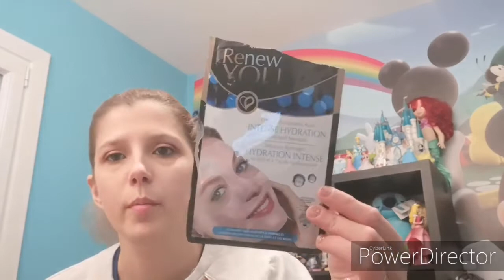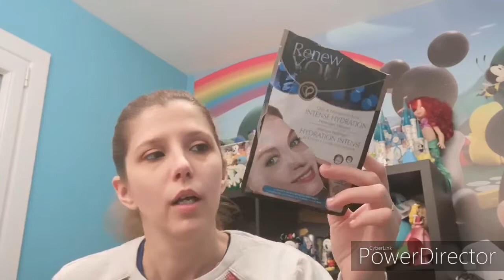Mes produits terminée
Voici mes  vidéo produits de décembre bisous